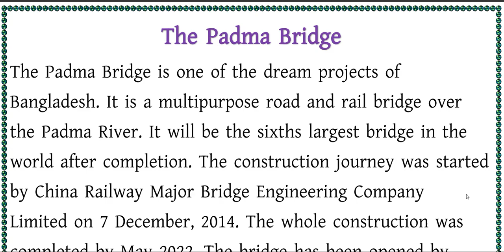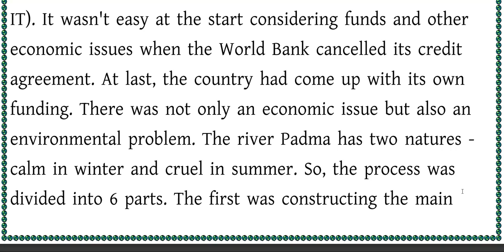Padma Bridge Composition || Padma Multipurpose Bridge Essay || পদ্মা সেতু ইংরেজী রচনা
Padma Setu Composition. Padma Bridge Composition 2022 For HSC. Padma Bridge or padda setu composition || Padma Setu- The Padma Multipurpose Bridge Composition || পদ্মা বহুমুখী সেতু রচনা বাংলা অনুবাদসহ

এই ভিডিও থেকে উপকৃত হলে লাইক করে বন্ধুদের সাথে শেয়ার করে দিন। আপনার কোন প্রশ্ন থাকলে কমেন্টে জানাতে পারেন। সাথে থাকার জন্য ধন্যবাদ।